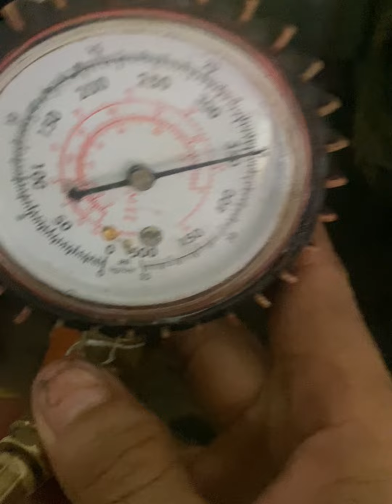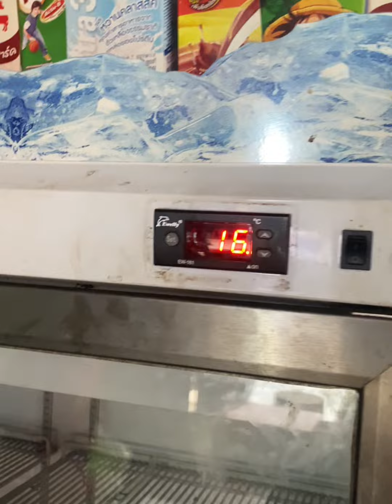ជួសជុលទូក្លាសេទ្វាបី​លិចហ្កាស់​ | Repair refrigerator show case leakage gas